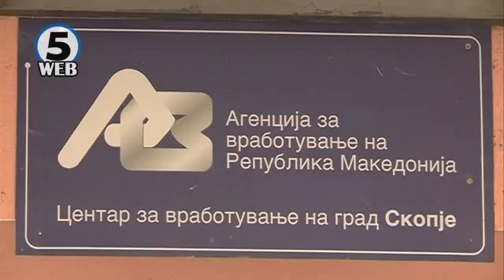Во тек е вториот оглас на програмата за самовработување